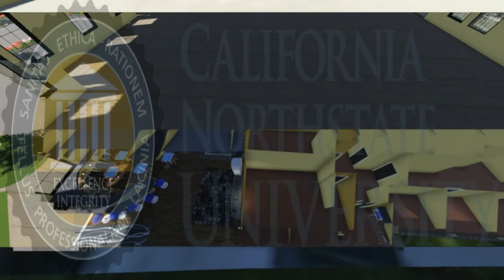California Northstate University - Potential expansion